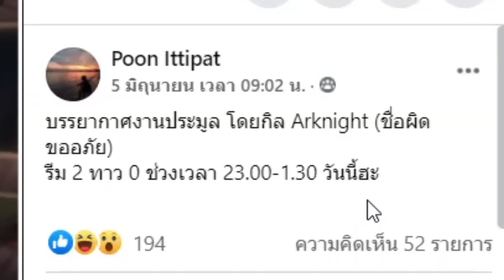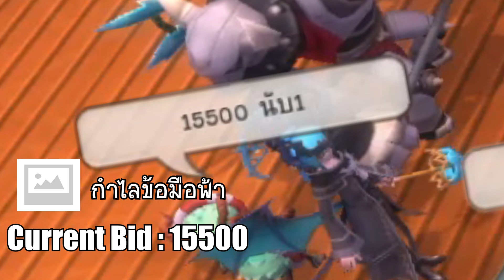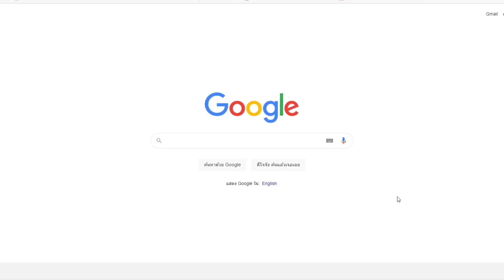เข้าร่วมงานประมูล (12tails-TH)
โดเนท TrueMoney wallet

เพลงประกอบในคลิป
Dj Suede The Remix God ft Pastor Shirley Caesar - You Name It! UNAMEITCHALLENGE (VocalTeknix Edit)